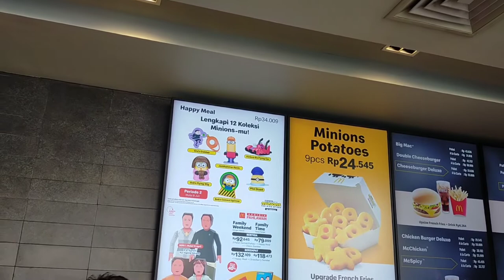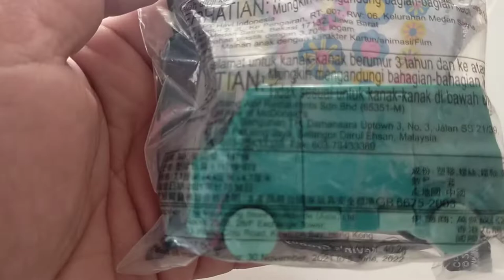Happy Meal Minions2 Terbaru di Bulan Juli 2022.. Mainannya keren dan Bikin Gemes..